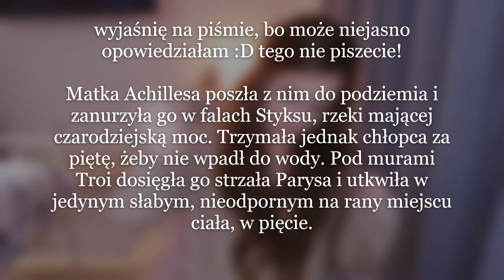Pijemy nektar i jemy ambrozję - o związkach frazeologicznych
Dzieeeeeeeeeeeeeeeeeeeń dobry! Dziś porozmawiamy sobie o związkach frazeologicznych. Na jutro przeczytajcie, prszę, mit o Dedalu i Ikarze.